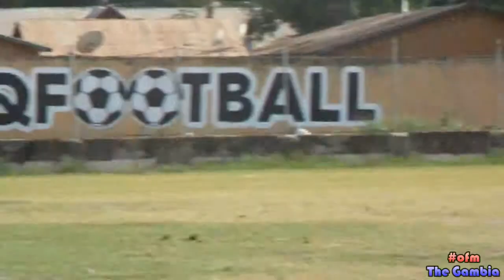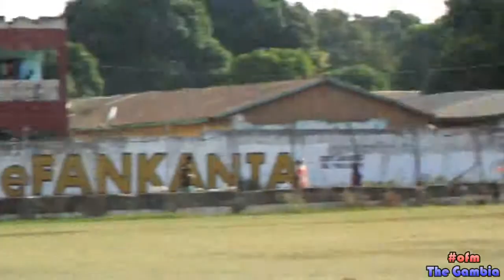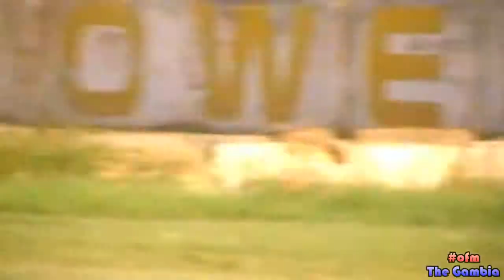GAMTEL 1 VS 0 HAWKS - 2018 SEASON